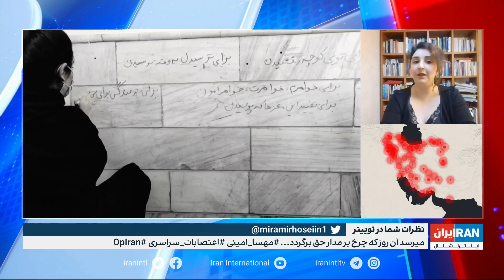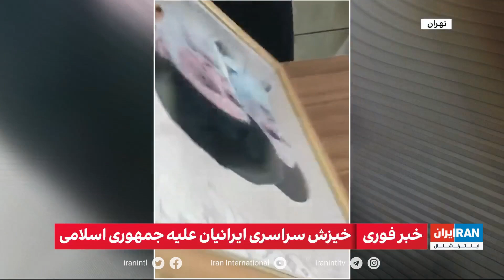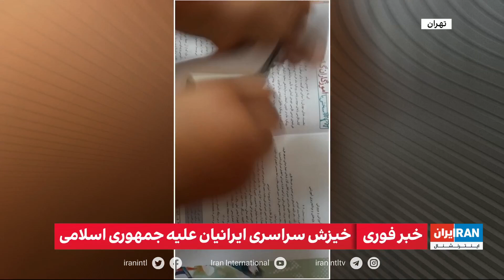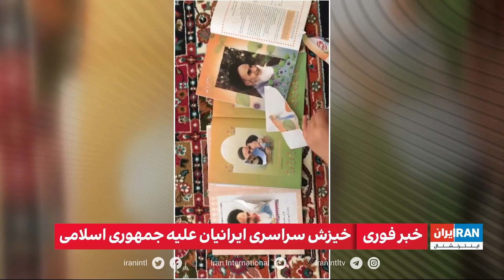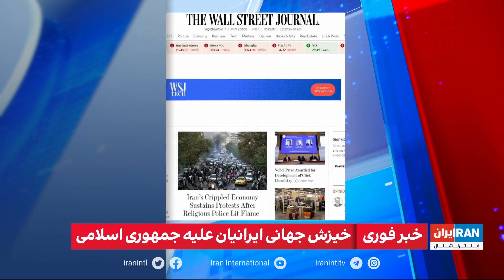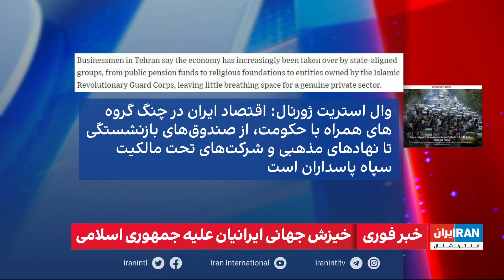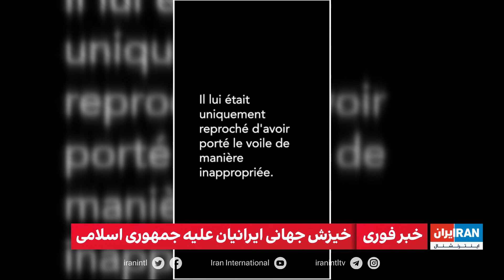پوشش ویژه خبری اعتراضات سراسری در ایران: چهارشنبه ۱۲ مهر